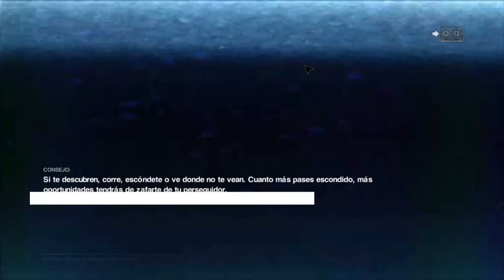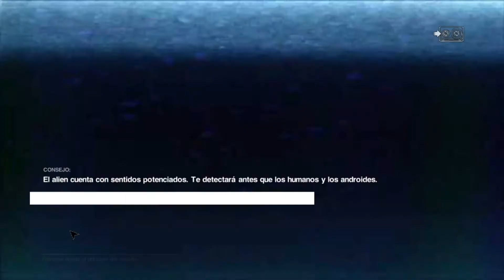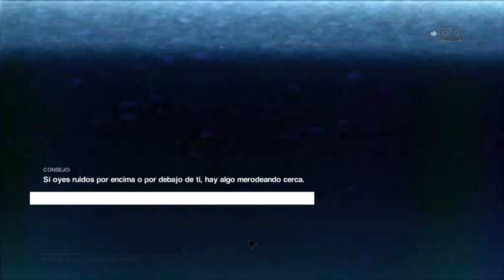Maldito ALIEN - Alien Isolation *GRATIS* Epic Games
Ha salido Alien Isolation gratis en Epic Games y he decido traerlo al canal.